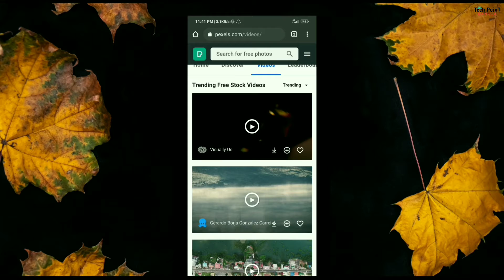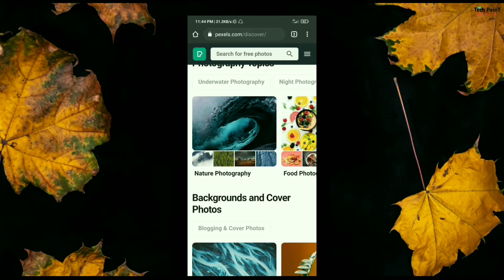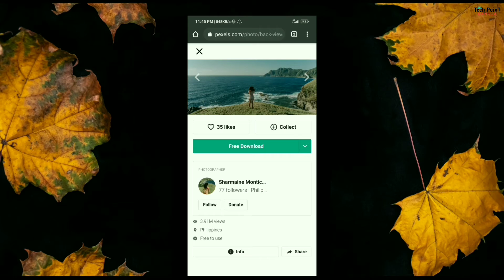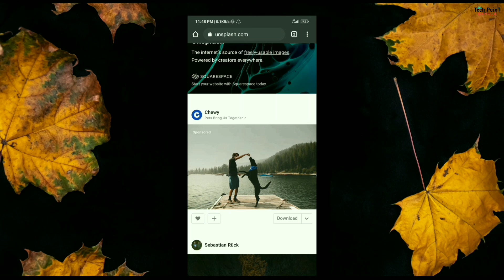How To Get Copyright Free Video For YouTube 2020 | Copyright Free Videos 2020 | Tech PoinT Bangla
I will share in today's video how to get copyright free video for youtube 2020 and copyright free videos download. and i will also share how to get copyright free video clips for youtube or copyright free video. so let's enjoy this video.

± Follow Us–

Music Credit:
Music Info: Beautiful Presentation by RomanSenykMusic.